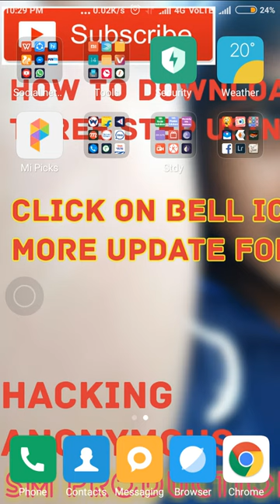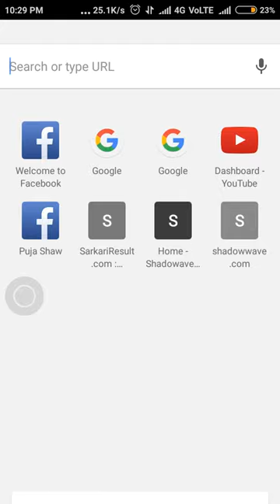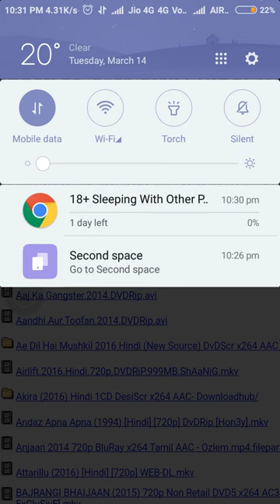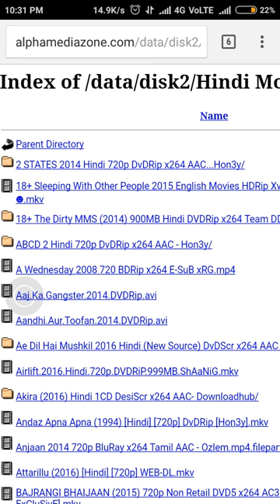Download movie and game from google data disk in easy step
Download movie and games using google in mobile or laptop or desktop
By genius production
By shubham